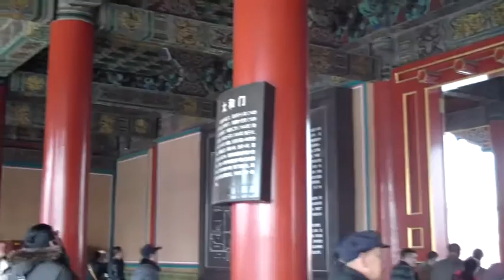Запретный город. Пекин 20/82